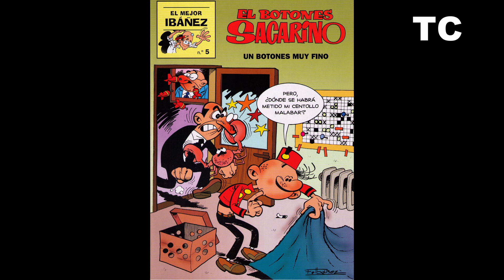Todas las portadas de la serie El Mejor Ibáñez (Primera Plana, 1999)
El video recorre las portadas de los 8 números de la serie El Mejor Ibáñez (Primera Plana, 1999).